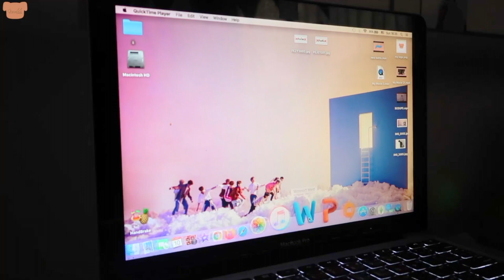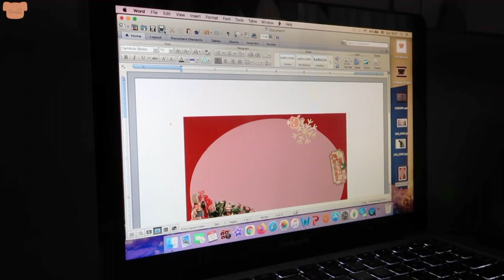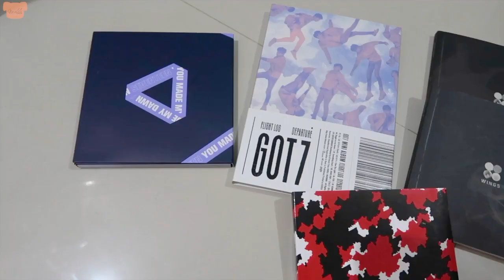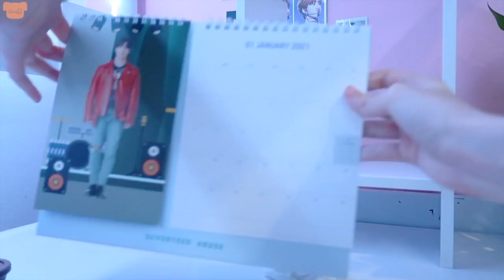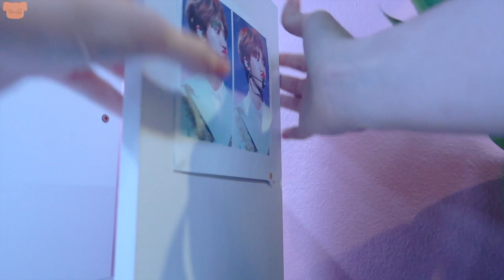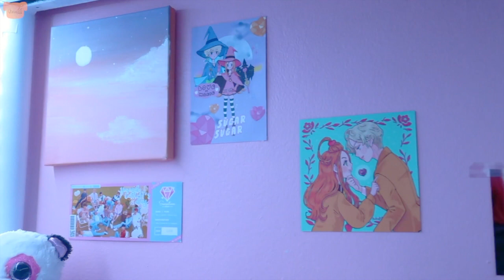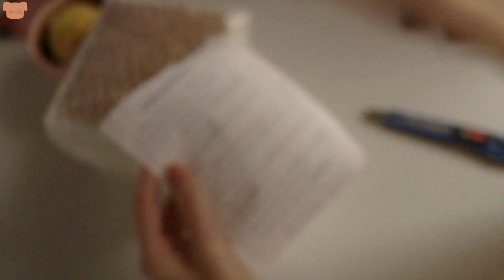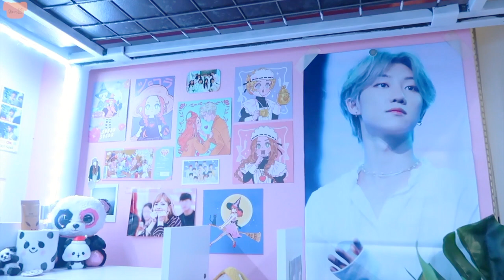[ VLOG ] พาจัดมุมน่ารักๆ🤍 , แพคของแจก | GINAJJ 💕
ฮายยยยยยยยยยย

คลิปขอเป็นแนวชิวๆหน่อยนะคะ🤍

หวังว่าจะชอบกันนะ✌🏻💕

• Q&A •
Askfm : ginasmt

📷Cannon G7x Mark ll
🎬iMovie , InShot

ENHYPEN - BORDER : DAY ONE Music Box Compilation

뉴이스트 (NU'EST) - Love Paint Piano Cover

kokoro - delusions